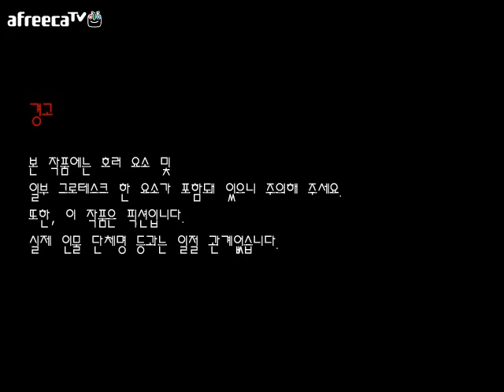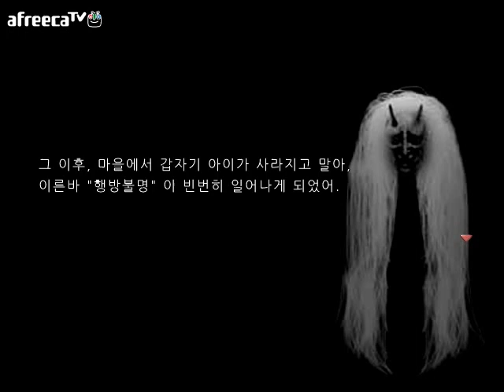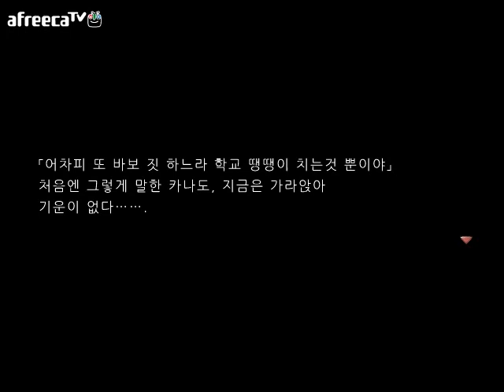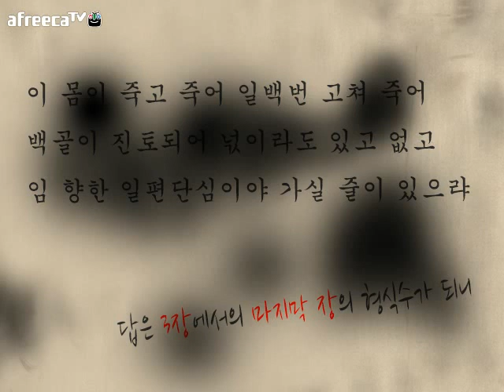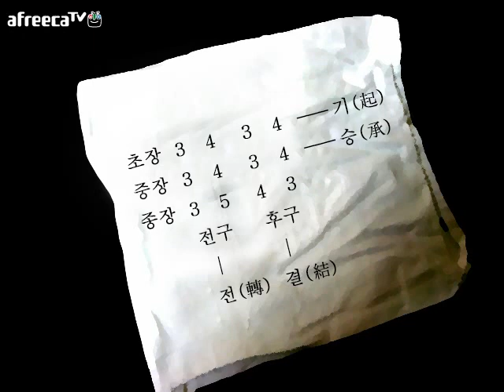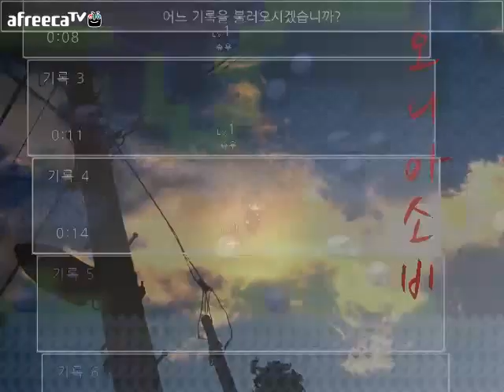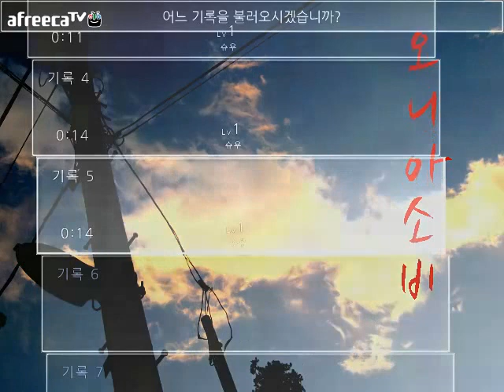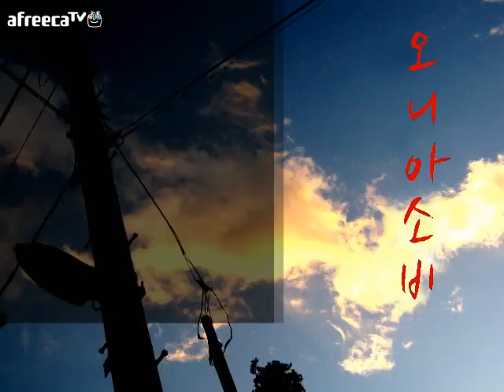[달콤] 오니 아소비(オニアソビ) - 1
140210 / 달콤의 오니 아소비(オニアソビ) 1화 영상!

원작자 : 모쿠료(睦涼, むつみ りょう)
한글화 : 쿠로(nhd0504)